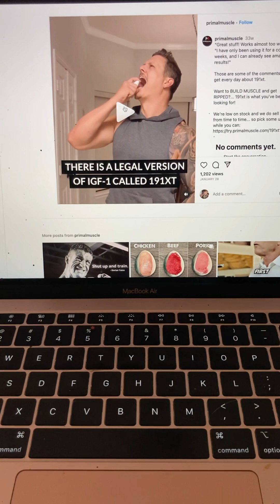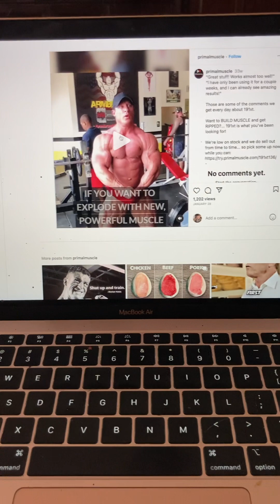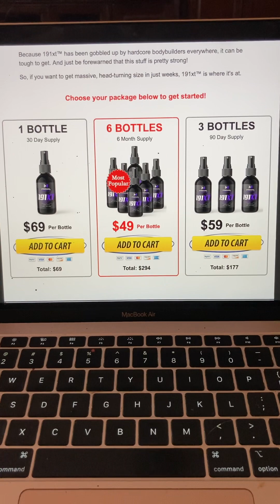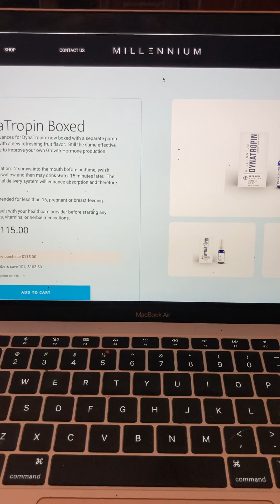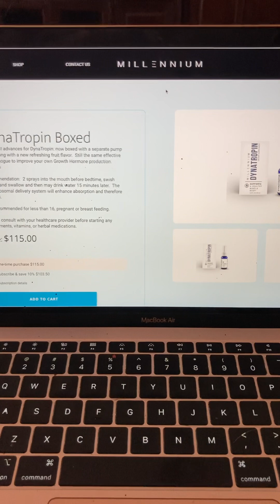IGF-1 supplement scams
Growth hormone is a protein-based (191 amino acids) polypeptide hormone produced in the pineal gland in the brain and crucial for repair. It induces cellular growth, reproduction, and regeneration
According to Dr. Mark Gordon, “healthy aging can’t be achieved with a GH deficiency.”
90% of GH’s properties are for restoration and repair and only 10% for growth. Nick Delgado
Dr. Hertoghe states, “GH makes people more assertive, strong-minded, decisive, and calm.” Makes you more resilient and able to handle stress more effectively.

The majority of GH is produced between 8 pm and 4 am

Levels decline by 50% from age 20-60 and then the loss ramps up even more so as we age. Most deficiencies occur from age 40 onwards.

Optimal levels of growth hormone help address the following conditions

Muscle loss
Fatigue
Anxiety
Stress
Heart health
Loss of strength
Skin health
Excess body fat
Low energy levels
Poor immune function
Low sex drive
Injury healing
Poor sleep (makes sleep more restorative)
Helps with recovery from stress or any muscle strain
Makes one more assertive, decisive, and calm
Signs of depleted growth hormone levels

Low sex drive or decreased sex drive
Loss of muscle strength
Depression
Diabetes
Deep wrinkles
Hair thinning
Receding gums
Less muscular shoulders
Flabby ass
Fat triceps
Cushions of fat above the knees
Jiggly inner thighs
Endothelial dysfunction
Fatigue
High blood pressure
Slow thyroid function
Memory loss
Metabolic syndrome
Obesity
Osteoporosis
Poor cognition
Diminished exercise capacity
Poor workout recovery
Inability to handle stress
Lack of assertiveness
More likely to isolate yourself
Sleep issues
Determining optimal GH levels

To determine GH production insufficiency and to qualify for GH therapy most doctors will have you do a glucagon pituitary stimulation test.

IGF-1 levels are also measured as they are more stable than GH in the blood.
It is also important to have binding proteins measured. Binding protein 1-6 (1 protects against heart disease, 3 is a major anti-cancer product) Quercetin can raise it from 250mg to 500mg per day.

Dr. Mark Gordon: The half-life of GH is only 20 minutes. IGF-binding protein 3 has a 24-hour half-life. If IGF binding protein 3 is high over 5000 you are making adequate GH even if IGF-1 is low.
Action steps to increase GH

Intense exercise increases GH and levels can stay up for two hours. Even moderate aerobic exercise will boost GH levels.

Weight lifting with a focus on compound exercises will ramp up GH levels as well. Deadlifts, squats, pull-ups, overhead presses, kettlebell swings, etc.

Sprinting is excellent for increasing GH and is a personal favorite.

A high saturated fat/ high glycemic diet can reduce GH by 30%

Optimal estrogen levels help support optimal GH. If estrogen levels go too low it can have a negative impact on GH. Why AI drugs often lower GH.

You may be able to address GH deficiency by addressing low testosterone and low DHEA
Sleep quality is a must for optimal levels of GH as most GH is produced when we sleep.
Supplements that help with GH

Melatonin improves sleep quality which in turn improves GH levels. 1-6mg per night
Magnesium is a natural muscle relaxant that will also improve sleep quality 500-1000mg per day or 8-12 sprays of Recovery oil two times per day.
5 HTTP at 100-200mg increases serotonin levels and relaxation. Take it before bedtime.
Theanine helps with relaxation and anxiety at 500mg to 1 gram.
Zinc at 30mg per day (ZMA, recovery oil)
DHEA before bedtime increases GH. I Prefer DHEA cream for superior absorption and also oral DHEA can be stimulating and not ideal before bedtime. 25-50mg.
Citrulline increases arginine more than arginine and in turn, can increase nitric oxide levels and GH
Glutamine 5 grams before bedtime. Glutamine is also great for gut health.
Vitamin D 5000iu to 15,000iu
Mucuna Pruriens increases dopamine which in turn stimulates GH production. 500mg per day.
CJC1295/Ipramorelin is a peptide combo and potent GH releaser
Secretrophin a supplement designed by Dr. Mark Gordon works well for many to increase GH and binding proteins.
Reference Ranges

The reference range for IGF-1 is 52-328 ng/dl, Optimal range is 250-300ng/dl

The Hormone solution, Dr. Thierry Hertoghe

Mastering the Life Plan,  Dr. Jeffrey Life